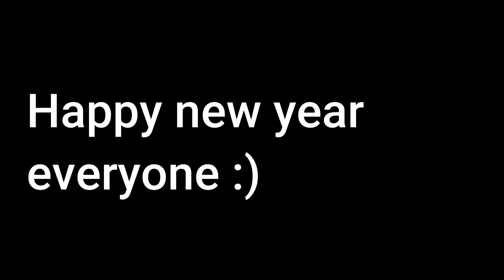Madoka Magica EDIT - Lost forever (sped up) New year special